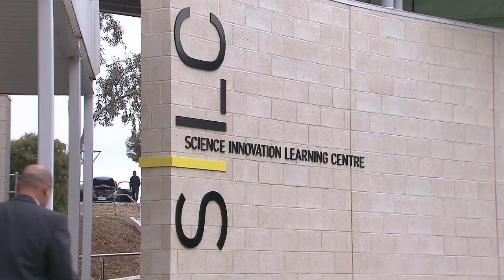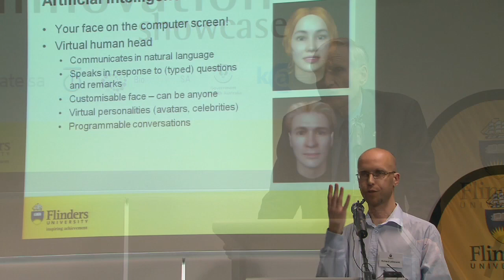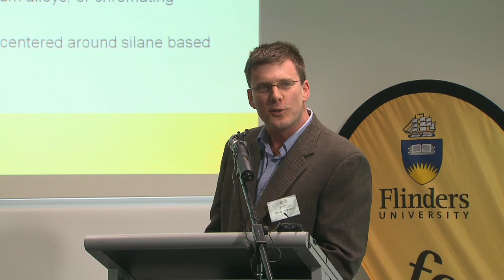Inspiring research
Flinders University has a great research environment that attracts many of the world's great scholars. Our researchers want to know everything about what makes us humans tick, what drives life on earth and what we can do to make the planet and the space around it better.